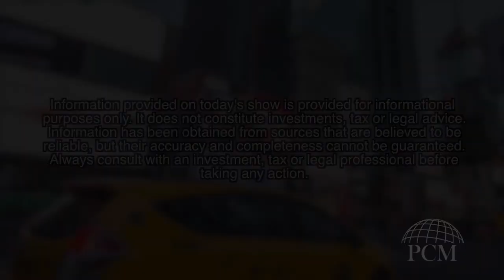Money Minutes: All About Commodities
Why are commodities important? Do you need them in your portfolio? Ryan and Courtney are joined by Maxwell Gold, director of investment strategies at ETF Securities.